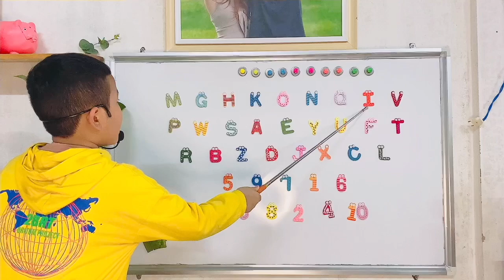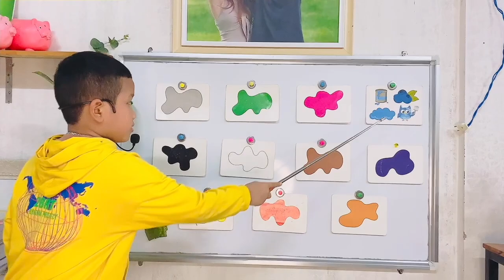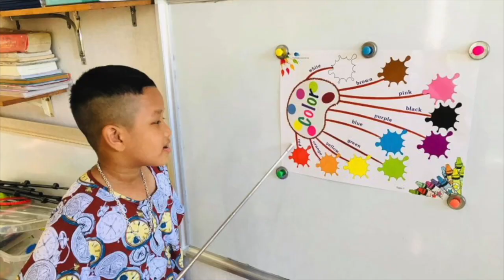Việt Hoàng's presentation at T&T English.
Học phát âm tiếng anh chuẩn người bản ngữ,
# Tieng anh cho tre # tieng anh giao tiep cho nguoi lon # tu tin trong giao tiep tieng anh# hoc tieng anh chuan phat am # tieng anh qua trai nghiem thuc te # phat am tieng anh dung tieng anh giao tiep co ban.